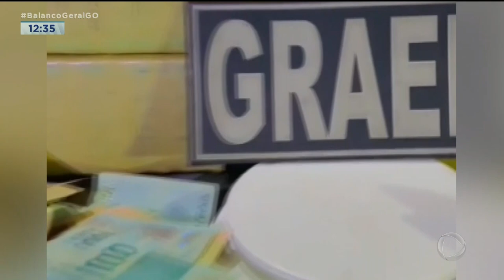PREJUÍZO DE R$ 100 MIL REAIS: OPERAÇÃO DO GRAER APREENDE DROGAS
OPERAÇÃO DO GRAER APREENDE DROGAS. EU CONVERSO, POR TELEFONE, COM O TENENTE GUILHERME FONSECA.